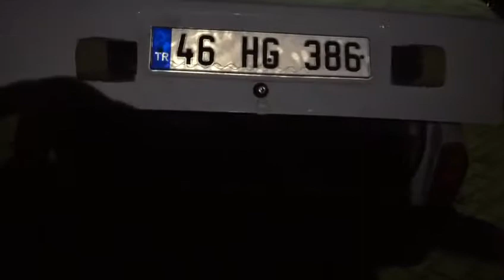Kaçak Sigara Operasyonu